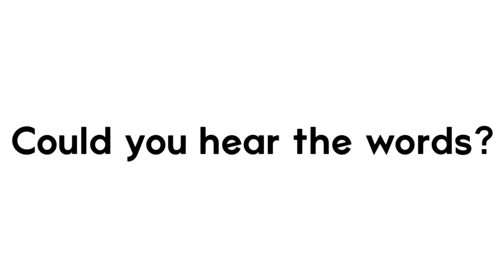What do you hear? Flame or Frame 🔥 🖼